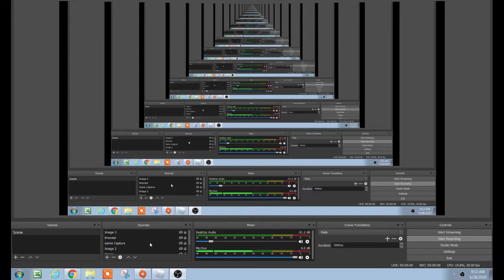The lowest lobby ever in Strucid... *free win*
Wow. A 3 person lobby. The other 2 were defaults. LOL